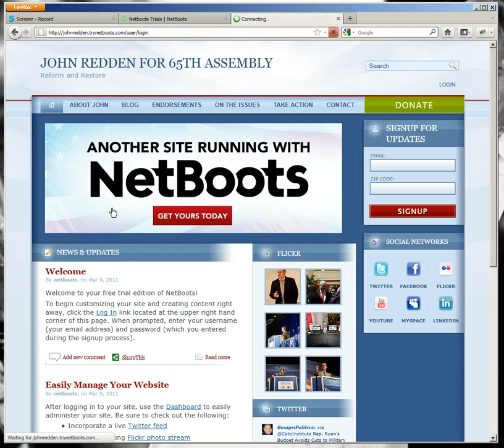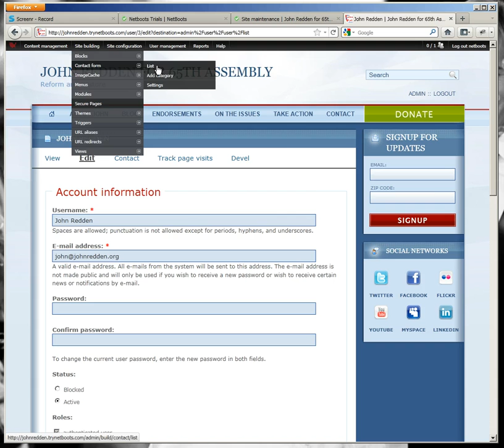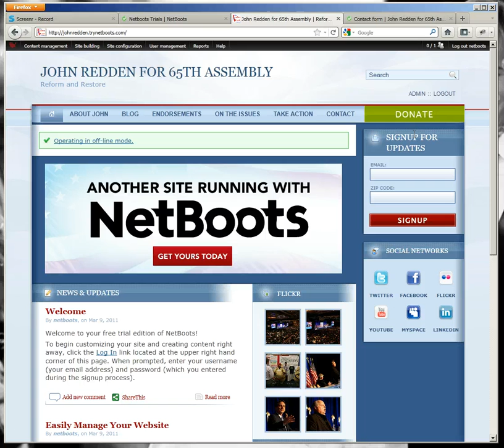Putting a site in Maintenance Mode.